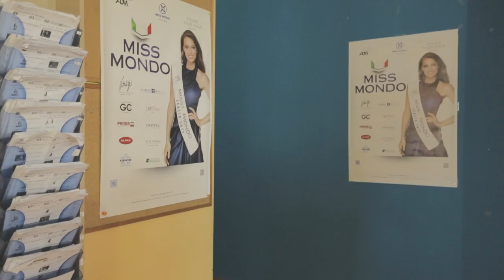A Silvi le Selezioni Miss Mondo Abruzzo Marche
Si terranno al Centro Commerciale Universo di Silvi Marina le selezioni per l'Abruzzo e le Marche per partecipare al concorso Miss Mondo, tra i più importanti e antichi concorsi di bellezza. L'appuntamento è per giovedì 1° marzo